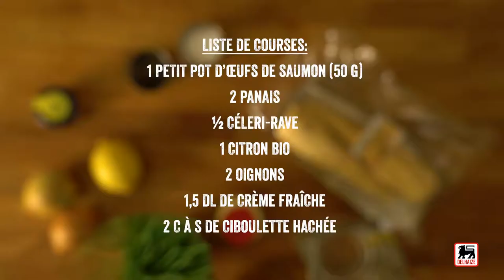Soupe de céléri-rave et panais, chantilly au citron et oeufs de saumon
Savourez cette soupe de légumes oubliés sans gluten avec une petite touche fraîche et surprenante…

Ingrédients pour 4 portions :

2 oignons
2 c. à s. d’huile d’olive
2 panais
1/2 céleri-rave
1 l d’eau
2 citrons bio
1,5 dl de crème fraîche
50 g d’œufs de saumon
2 c. à s. de ciboulette

Faites revenir 2 oignons hachés à feu doux dans une cocotte contenant 2 c à s d’huile d’olive. Ajoutez 2 panais et 1⁄2 céleri-rave, pelés et coupés en morceaux (± 800 g net), 1 l d’eau, sel et poivre. Portez à ébullition et laissez mijoter 30 min. à couvert.
Râpez le zeste de 1 citron bio. Salez et poivrez 1,5 dl de crème fraîche, ajoutez‐lui 1 c à c rase de zeste et 2 c à s de jus de citron. Montez‐la en chantilly.
Mixez la soupe et servez‐la bien chaude, décorée d’un peu de chantilly, d’œufs de saumon (50 g), de zestes de citron et de 2 c à s de ciboulette.